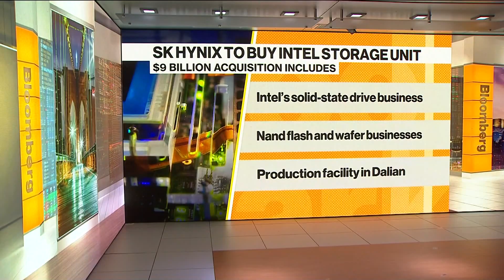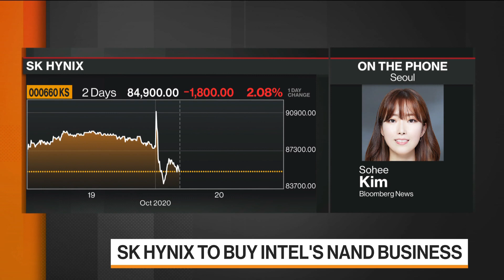Intel Agrees to Sell Storage Unit to SK Hynix for $9 Billion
Oct.19 -- Intel Corp. has agreed to sell its Nand memory unit to South Korea’s SK Hynix Inc. for $9 billion as part of a broader effort by the U.S. chip maker to concentrate on its core business. Bloomberg’s Sohee Kim reports on “Bloomberg Markets: China Open.”